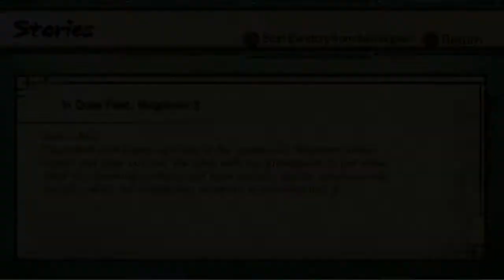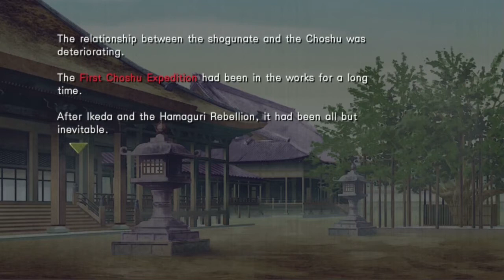Hakuouki Zuisoroku: Nagakura Shinpachi 2 (full English narration)(graphic audiobook)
This was combined with the PS3 release of Hakuoki: Stories of the Shinsengumi.

Also, Hakuouki Kyoto Winds is coming in spring 2017 which will include all the stories from this game, plus an additional 6 romanceable guys! Sanan, Shinpachi, Yamazaki and 3 new characters.